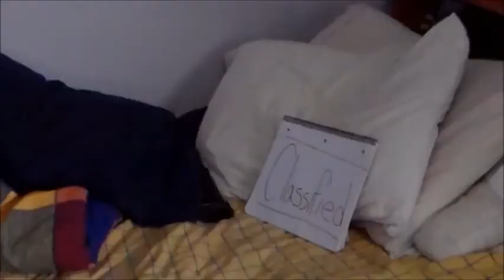Zero Dark Thirty.1 Official Trailer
sequel to Zero Dark Thirty even more action packed and mind blowing!